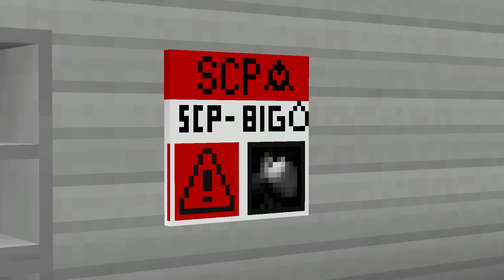NON ROMPERE L'UOVO GIGANTE!! - Minecraft SCP BIGEGG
Questo Uovo Gigante in Realtà Contiene Qualcosa di Misterioso! Non Siamo Riusciti a Capire Cosa Sia di Preciso ma Sembra Pericoloso!! 😨

Grazie e...
Lyon Out!